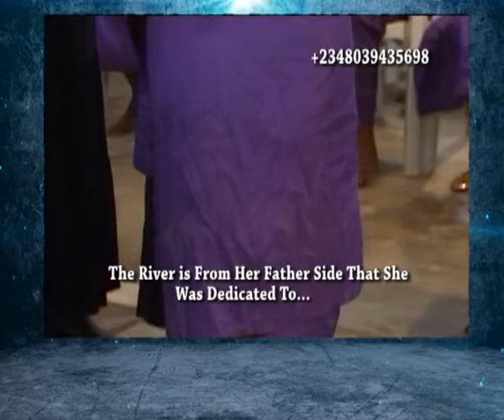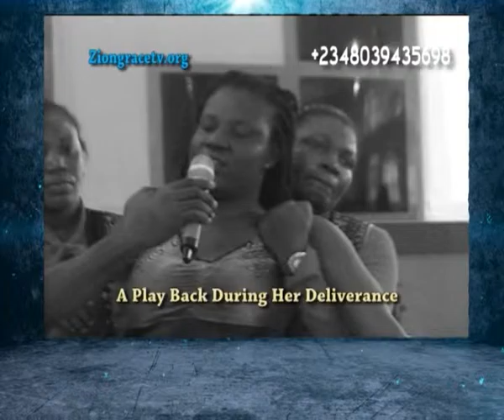ZiongraceTV SHE WAS DEDICATED TO ME FROM CHILDHOOD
At The Zion Grace Deliverance Ministries, Warri-Nigeria